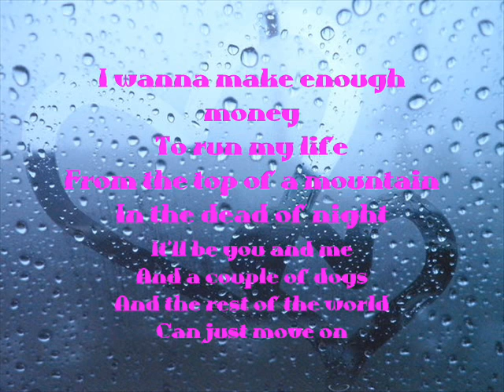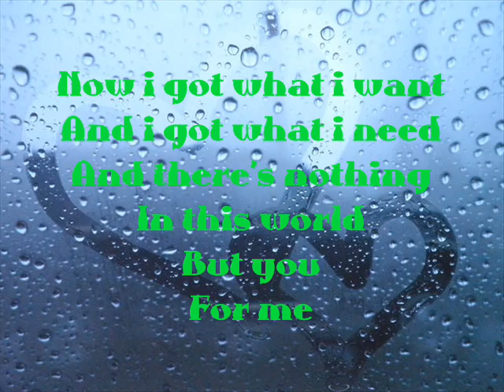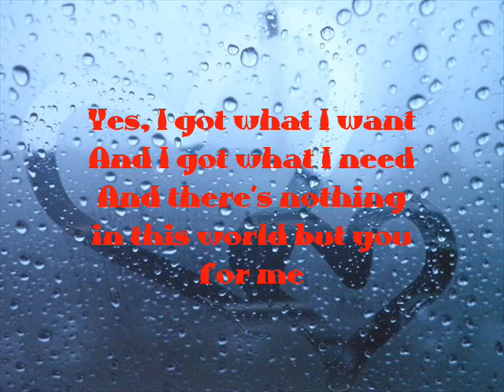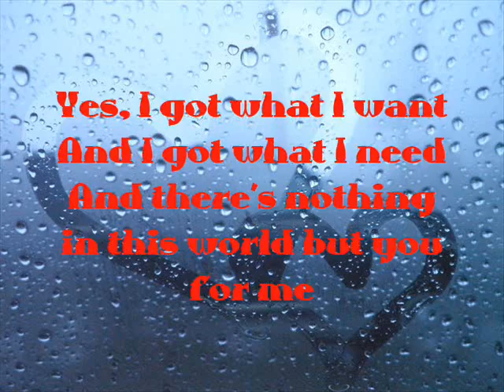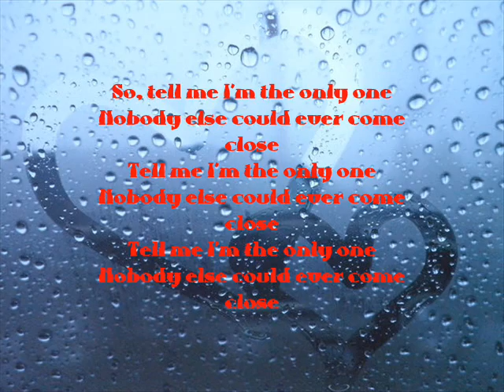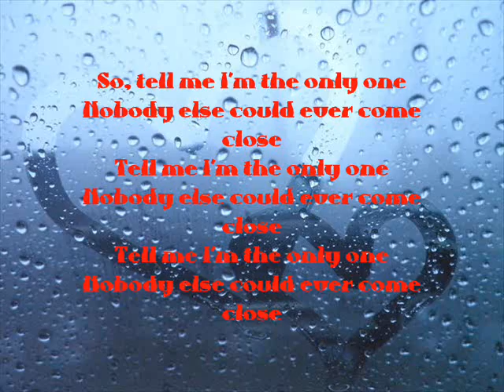Terra Naomi - You For Me Lyrics